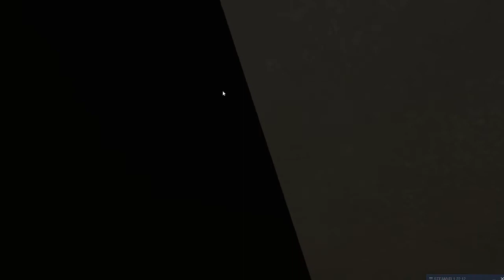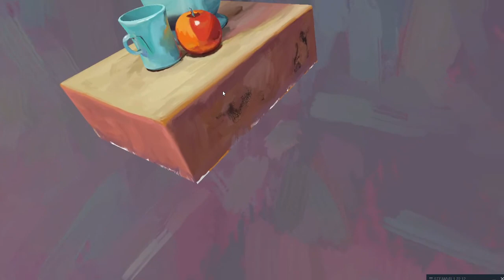Mirage game VR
Experience made in 2 weeks to study rendering portal techniques to run in low end hardware like VR. I plan on releasing a pc version as well in the future, for now, you can play using HTC VIVE. This game is meant to be played walking in your room in a 4m x 2m play space.